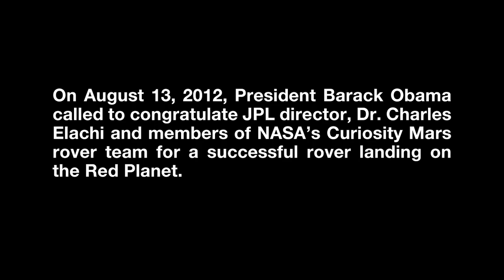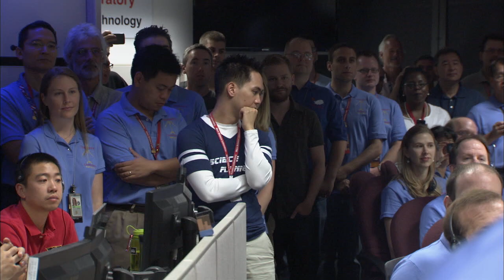President Obama Calls NASA's Mars Curiosity Rover Team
On August 13, 2012, President Barack Obama called to congratulate JPL director, Dr. Charles Elachi and members of NASA's Curiosity Mars rover team for a successful landing on the Red Planet.